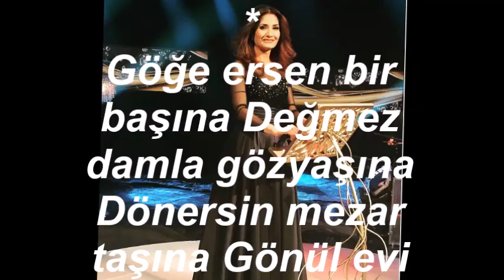Semra KARAKUŞ-Zamanı Çağrışan Güzel Sular bıkmaz Akmağınan (RAST)R.G.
SOLİST:
*SEMRA KARAKUŞ*
VİDEOYU YAPAN
*RECEP GAYRETLİ*
GÜFTE:  FEVZİ HALICI
BESTE:  FERHAT SARMUSAK
USUL:  YÜRÜK SEMÂÎ
MAKAM:   RAST
Zamanı Çağrışan Güzel  Sular bıkmaz Aklmağınan
Güzelliğin mi eksilir Bir göz ile bakmağınan
Sevgidir bedene düşer Ataşsız yemek mi pişer
Gönül ziyade mi yaşar Gam yükünü çekmeğinen
Göğe ersen bir başına Değmez damla gözyaşına
Dönersin mezar taşına Gönül evi yıkmağınan
Dumanlı olur yüceler Geçer bu yoldan niceler
Güne erişir geceler Bir çırayı yakmağınan.